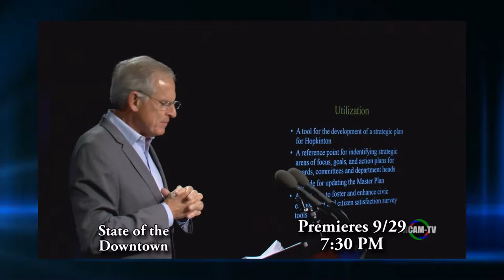HCAM Insider for the Week of September 28